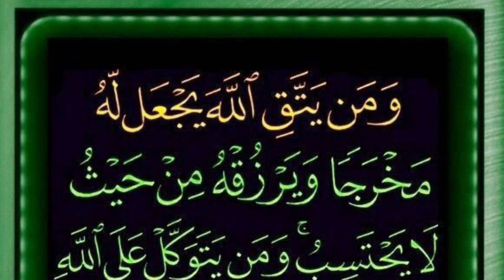Ramzan kis mahine ki kis tarekh ko hai